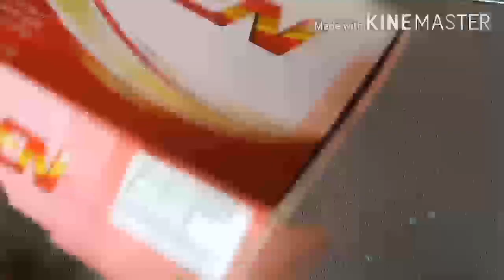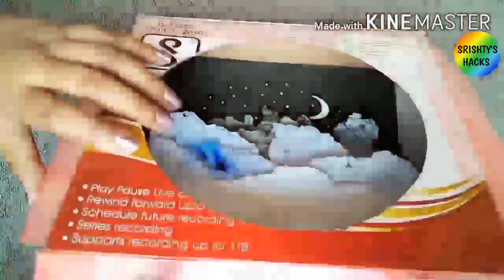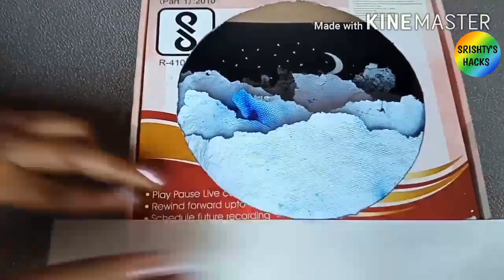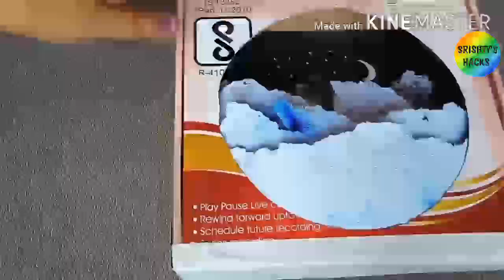How to make 3D Scenery with light. DIY Diwali home decoration craft idea with handmade paper.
Hello friends!!!
Welcome to "Srishty's Hacks"

Make this super easy 3D Scenery with things that are easily available at home. All you need to make this beautiful decoration piece is:-
- Papers
- Carboard box
- White paint
- Foam
- Fevicol
- Scissors

And if want lighting then you will also need:-
- Artificial light
- Glue gun or Fevikwik

If you like it then do give it a big thumbs up👍